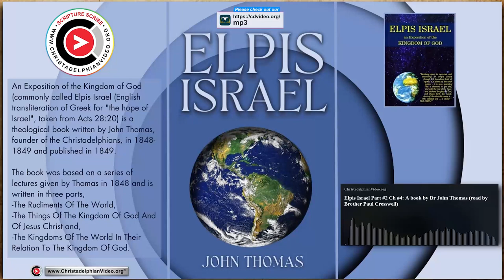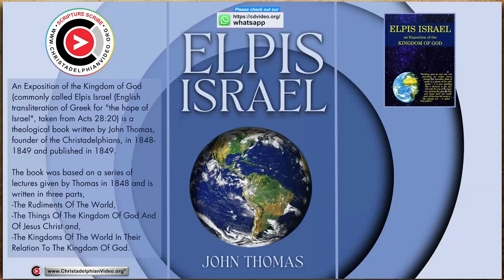Audio Book: Elpis Israel 1849 (John Thomas) Part #2, Chapter 4 Read by Paul Cresswell